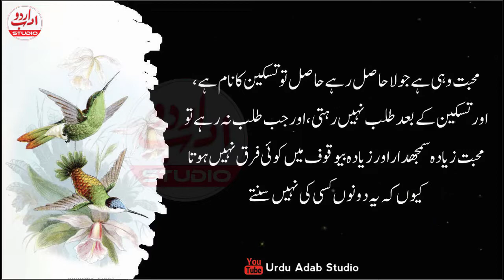Inspirational Quotes About Husband and Wife Relationship | Mard Aurat Quotes about Relationship